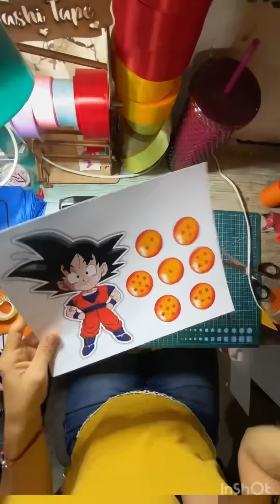Ramo eterno de 20 rosas / DragonBallZ